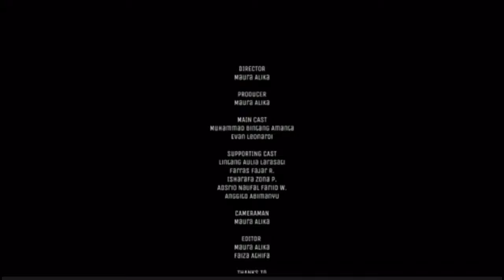Berputar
Berputar menceritakan tentang Bintang dan Evan yang memiliki kehidupan
berbanding kebalik.
Evan sangat boros ketika dia masih berada di sekolah menengah, semua yang dia
inginkan akan dia beli saat itu juga.
Ketika beranjak dewasa dan berada di kehidupan dunia kerja, Evan baru
merasakan yang namanya tidak memiliki uang yang cukup.
Bahkan untuk membeli sepatu yang baru sana Evan tidak bisa karena harus
mengiritkan uangnya.
Sedangkan Bintang,
Sejak dulu dia selalu menabung, apapun kesempatan yang bisa menghasilkan uang
selalu dia coba. Seperti menolong teman-temannya, tetapi dengan imbalan uang
dan uang tersebut akan dia tabung.

Hasil tabungannya itu berpengaruh saat dia sudah dewasa. Bintang menjadi laki-
laki yang sukses. Banyak barang yang duku tidak bisa dia beli kini dia membelinya

dengan bebas.
Dengan kebiasaan mereka yang sangat berbeda di masa lalu, membuat perbedaan
juga pada masa depan mereka sekarang.